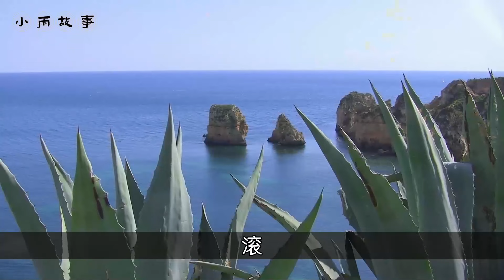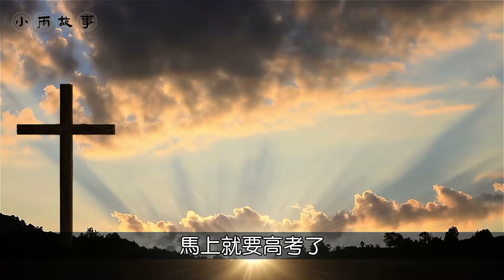女兒探望改嫁母親，看到49歲的母親挺著孕肚，見到繼父一瞬間傻了